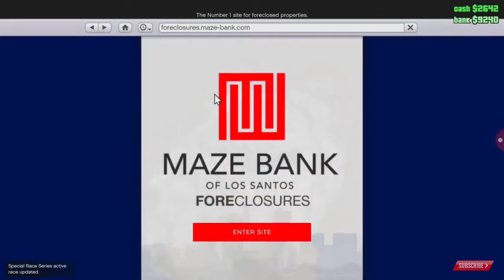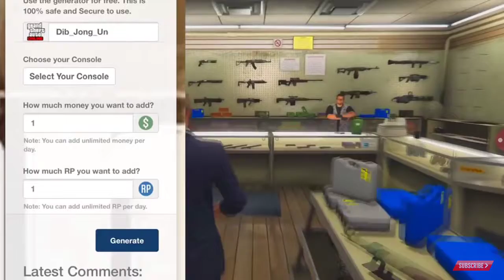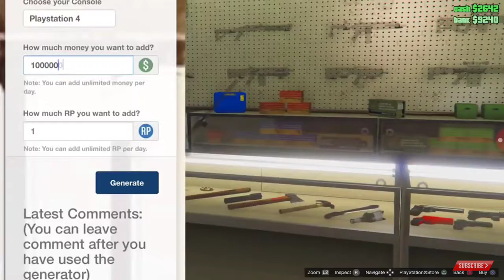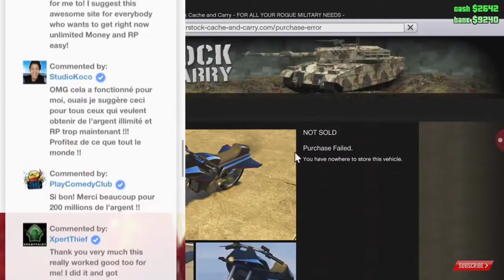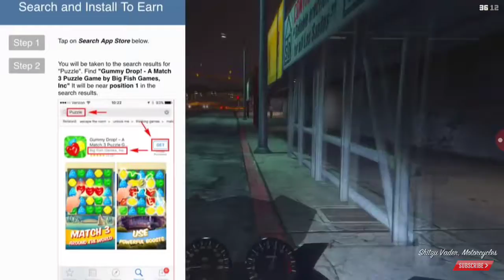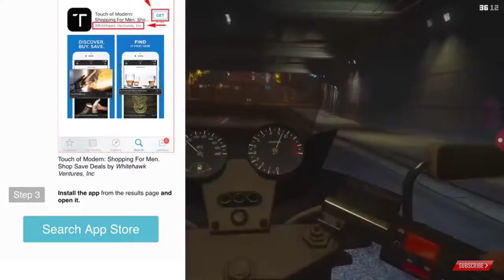Easy way to hack GTA 5 online / how to get free money in GTA 5/how to get free car in GTA 5 online